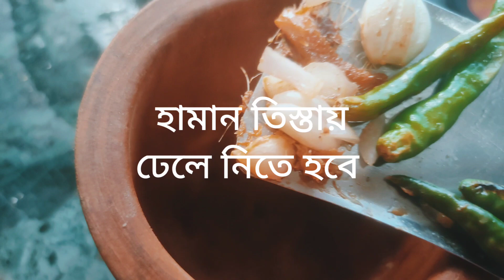সিদল শুঁটকি ছেঁচা ভর্তা রেসিপি।